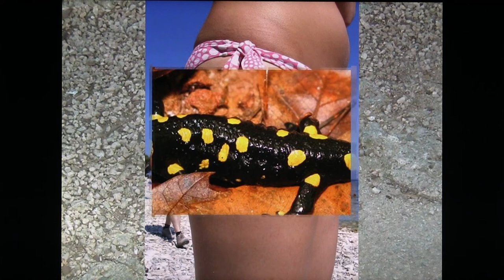Croatia 030 Vakantie Jadran olives & crabs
Diaserie 030 Croatia . Onze vakantie  aan de Jadran - olives & crabs ,